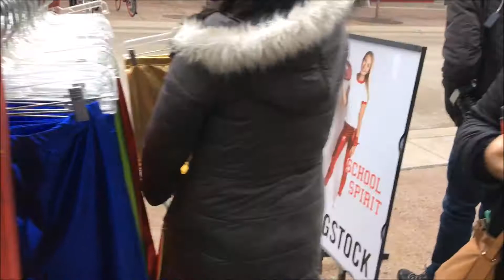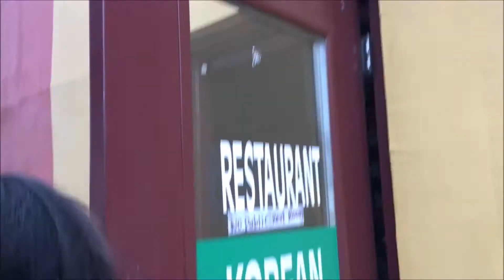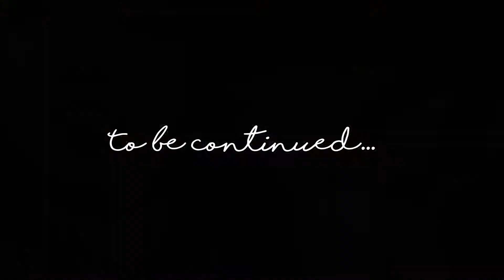taan leaw na ka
» translate: thank you for the meal «